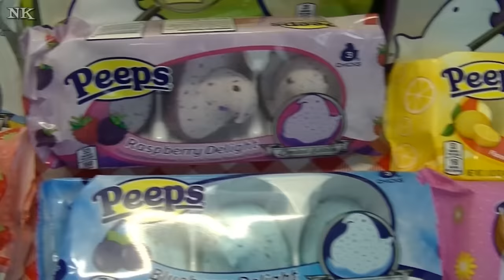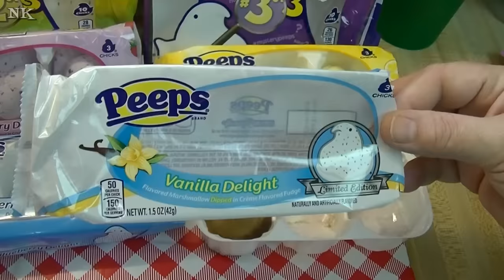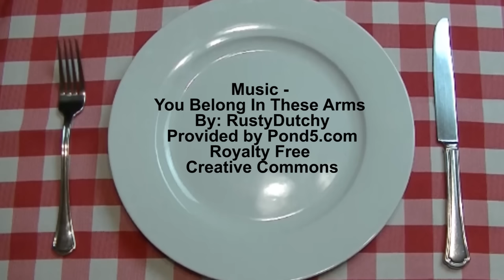Easter Monday Peeps Tasting ~ Mystery and Special Flavors ~ Noreen's Kitchen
Today is Easter Monday.  Since we did our Peeps tasting on Easter Monday last year we thought it might be a fun tradition to keep up with.  So we got the family together and got our marshmallow Peeps and decided to have some fun and share with you!

This year we taste tested the three mystery flavors and since my girls could't wait to try them and were excited to open them up on the night we colored Easter eggs as a family we give our opinions on those and we were pleasantly surprised with all of them!  Even the one that tastes like buttered popcorn. It is just plain delicious!

We also tried some of the specialty flavors including chocolate mousse, lemon, strawberry, vanilla, raspberry and raspberry.

Let's face it, these are Peeps. You either love them or you hate them.  We think it is fun to develop family traditions like this no matter how silly or simple they may be.  In the end, these little things are what your children will remember for the rest of their lives and be encouraged to develop their own traditions, both silly and simple when they have families of their own.  Nothing is out of bounds here.  Peeps included!

So we hope that you will try to have your own Peeps tasting with your family.  Even if it is the day after Easter, maybe you can find some on clearance at a local store.  You can even keep this in mind for next year or truth be told, anytime because you can purchase Peeps any time of year directly from their website.

This is just something fun that we felt compelled to share and hope that it encourages you to spend some time with your family no matter how old or young they are.  No matter how big or small you may be.  No matter how far away you might be from one another.  Peeps or a movie or a game or a special dinner.  Spend some special time with the ones you love because you never know what may happen tomorrow.

We hope that you enjoyed our Peeps tasting and we hope that you will give one a try for yourself!

Happy Eating and Happy Easter!

***MAILING ADDRESS
Noreen's Kitchen